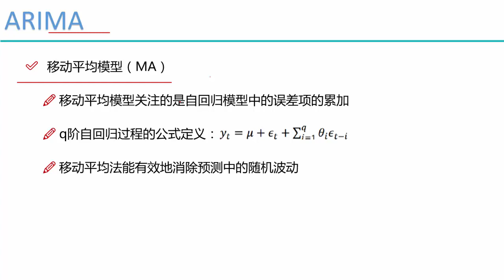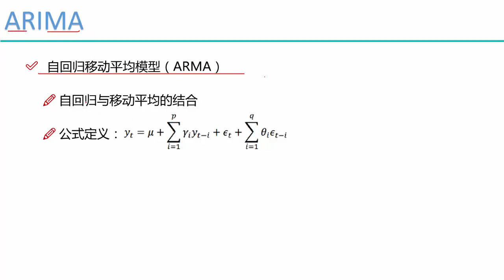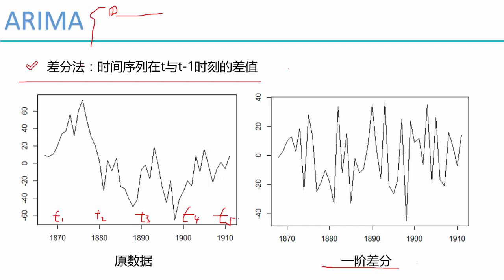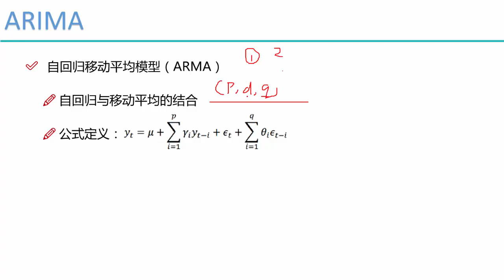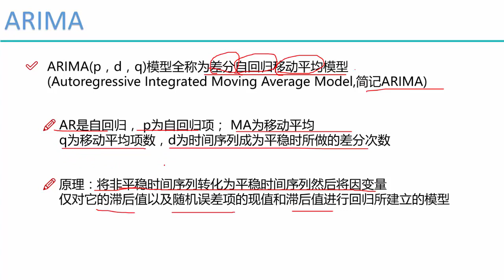算法：时间序列AIRMA模型 2 2 ARIMA模型